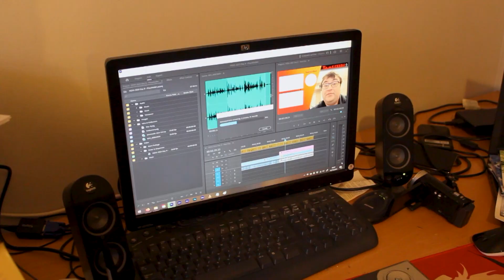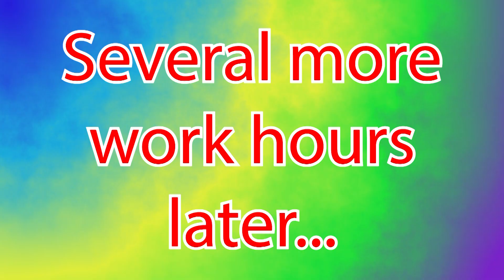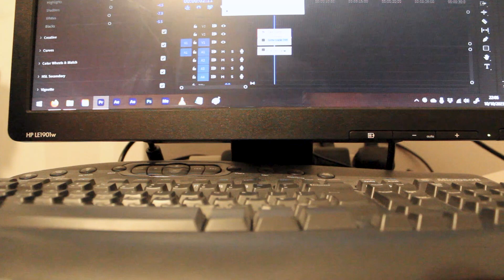VEDO 2023 Day 10 - Gotta Go!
VEDO Day 10! Getting there!